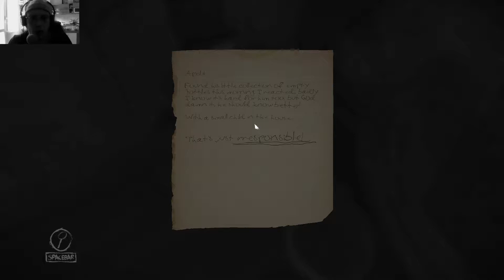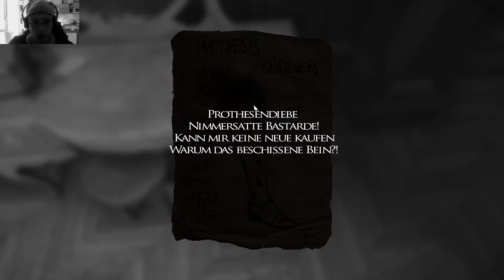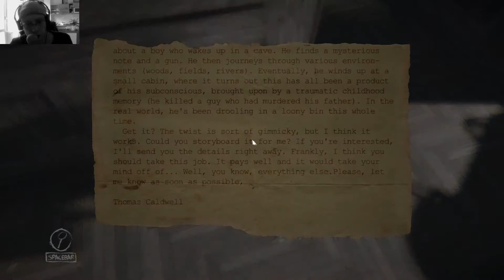Layers of Fear ■ F04 [GER|CAM]: Verzerrte Realität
Layers of Fear ist ein psychedelisches Horrorspiel in
der ersten Person, das sich stark auf die Geschichte und
Erkundung bezieht. Vertiefe dich in den Geist eines verrückten
Malers und entdecke die Geheimnisse seines Wahnsinns, während
du ein gewaltiges und sich ständig veränderndes Herrenhaus aus
der viktorianischen Ära erkundest. Enthülle die Visionen,
Ängste und Schrecken, die den Maler umgeben und beende das Meisterwerk,
das er schon so lange abschließen möchte.